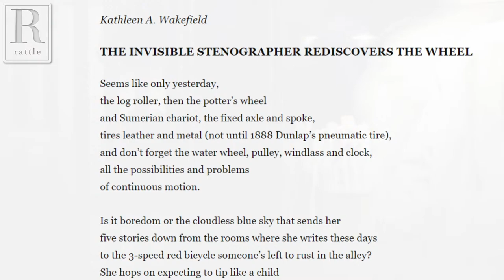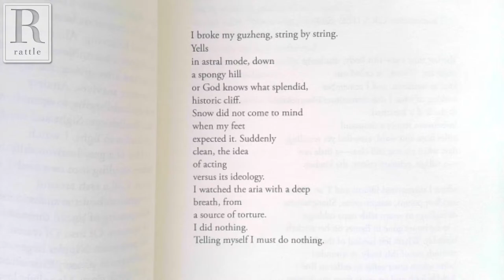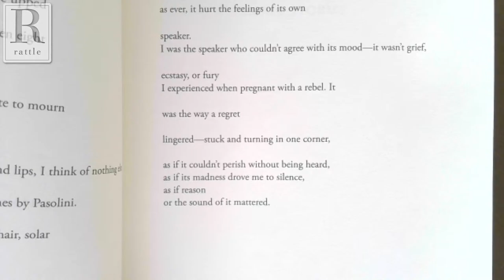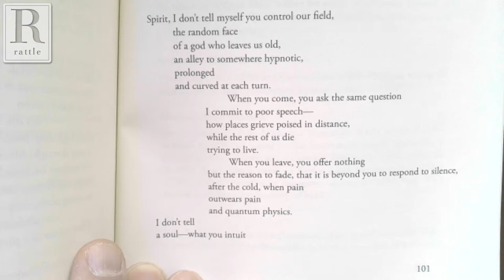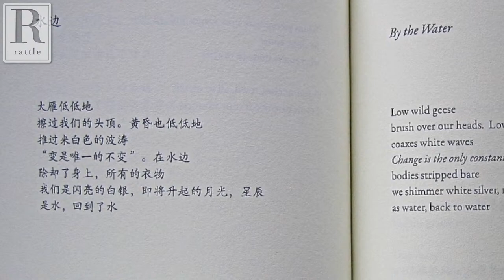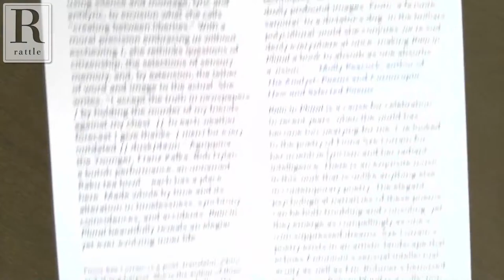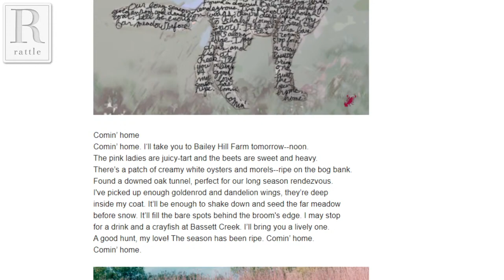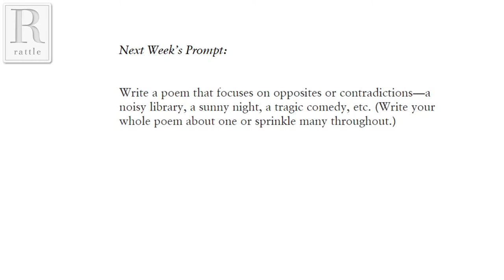Fiona Sze-Lorrain | Rattlecast #66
Rattlecast #66 features Fiona Sze-Lorrain. Fiona Sze-Lorrain is a poet, literary translator, editor, and zheng harpist who writes and translates in English, French, Chinese, and occasionally Spanish. She is the author of three books of poetry: Water the Moon (2010), My Funeral Gondola (2013), and most recently The Ruined Elegance (2016) from Princeton, a finalist for the Los Angeles Times Book Prize and one of Library Journal’s Best Poetry Books. She has translated several volumes of contemporary Chinese-language, French, and American poets, and guest/coedited three anthologies of international literature. Her work was shortlisted for the 2016 Best Translated Book Award and longlisted for the 2014 PEN Award for Poetry in Translation. In 2018, she was the inaugural writer-in-residence at Museo de Arte Latinoamericano de Buenos Aires. She serves as an editor at Vif Éditions, a small independent press based in Paris. As a zheng musician, she has performed worldwide.

As always, we'll also include live open mic for responses to our weekly prompt. For details on how to participate, either via Skype or by phone, go

This Week's Prompt:
Write a concrete poem (a poem that takes a particular shape on the page). The content of the poem should have a connection to the shape.

Next Week's Prompt:
Write a poem that focuses on opposites or contradictions—a noisy library, a sunny night, a tragic comedy, etc. (Write your whole poem about one or sprinkle many throughout.)

The Rattlecast livestreams on YouTube, Facebook, Twitter, and Periscope, then becomes an audio podcast.